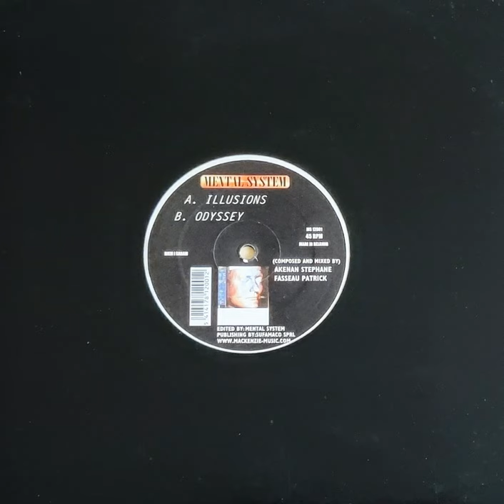Mental System - Odyssey [2001] [Mental System – MS 12001]